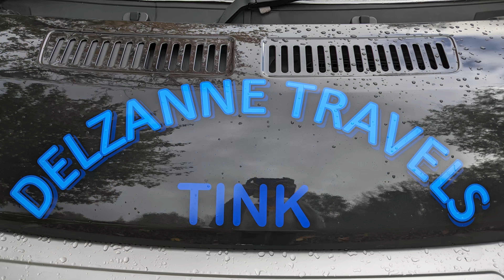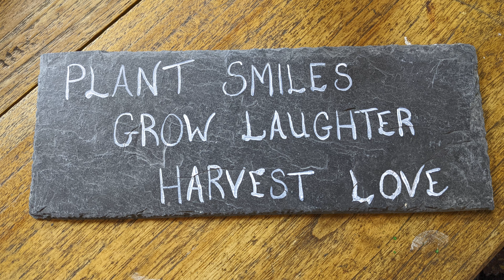What's Been Going On! | Chat | Changes | Moving On!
Chatting about my year and what's been going on. Unplanned changes and a surprise! Plus our new YouTube channel!